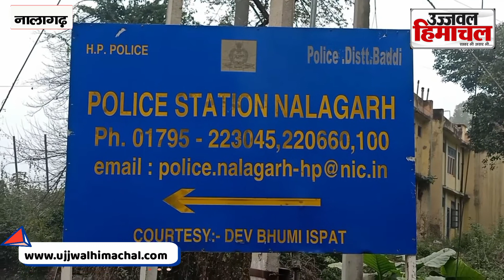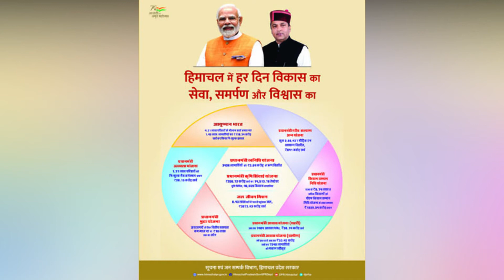नालागढ़ के राजपुरा में एक्सिस बैंक के एटीएम को चोरों ने बनाया अपना निशाना | Nalagarh | Axis Bank ATM